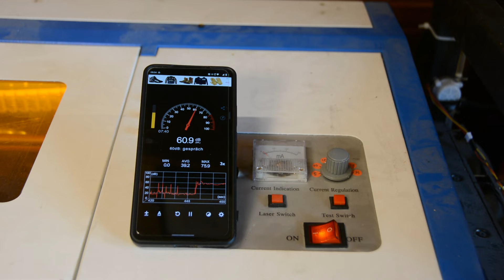Laser Air Filter V2.0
An improved laser air filter: In this video  we build a better and  improved DIY laser air filter for the K40 laser cutter. After working for quite some time with my old DIY laser air filter this build comes with quite a few improvements that reduce the smell, the fumes and make it easier to work with.